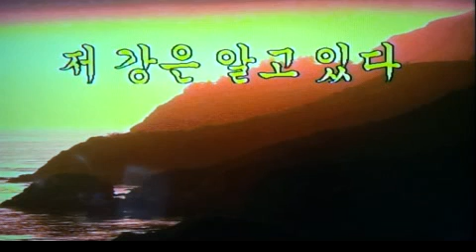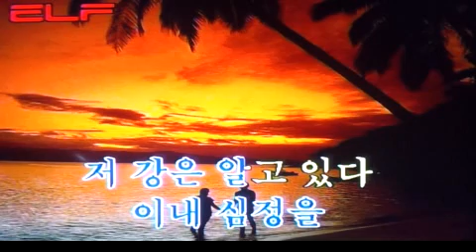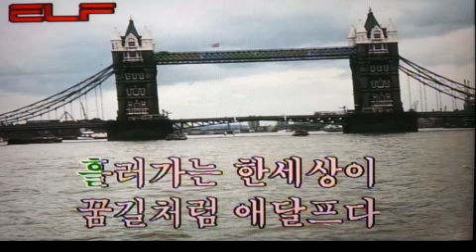🏞저 강은 알고있다 I know that river あの川は知っている/전광용 Alto Saxo🎷Coveredby 가요/이미자